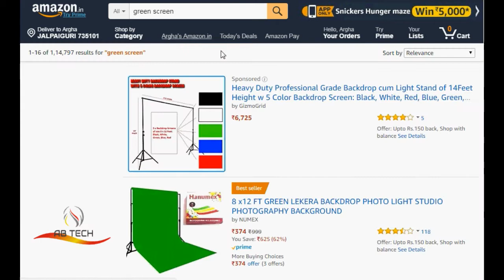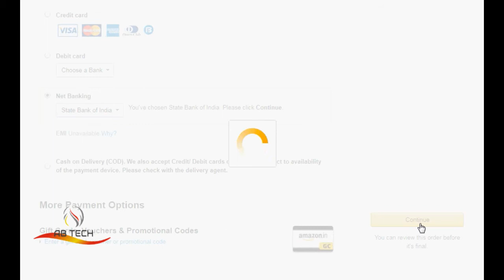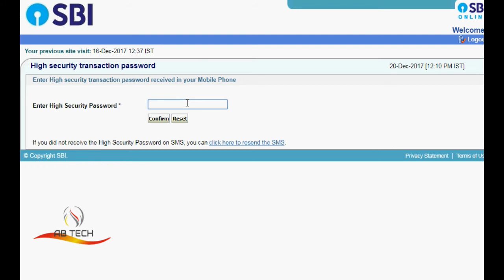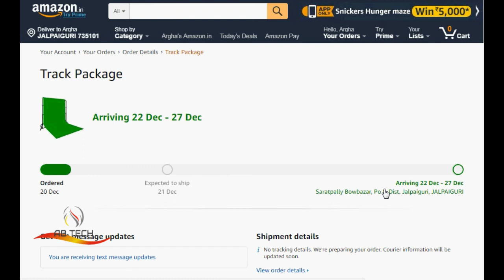How to payment online in amazon